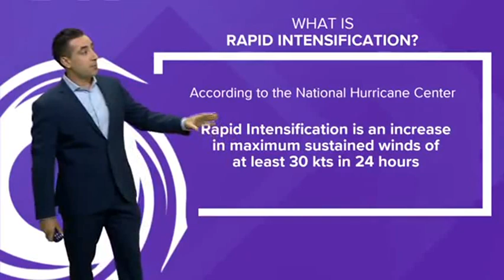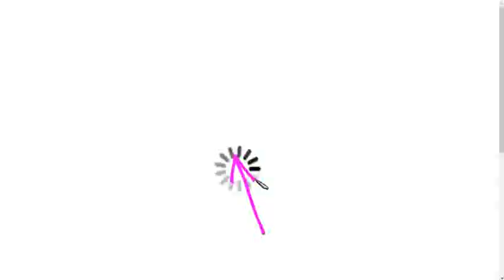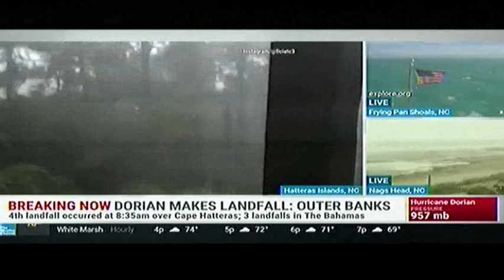Hurricane Dorian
Hurricane Dorian September 2019